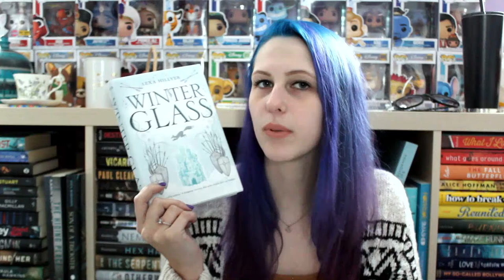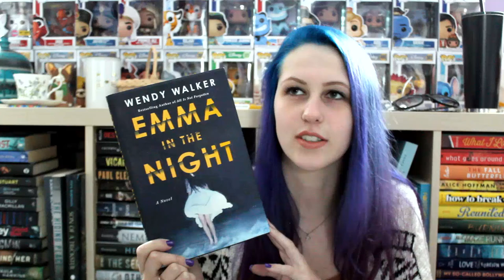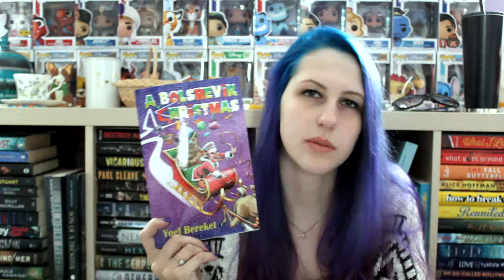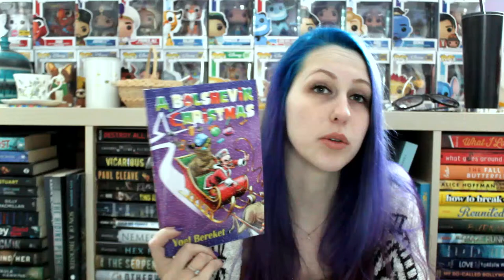DECEMBER TBR | 2019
Please compliment my mom on her creativity, thank you. She very overly ambitious but here we are.